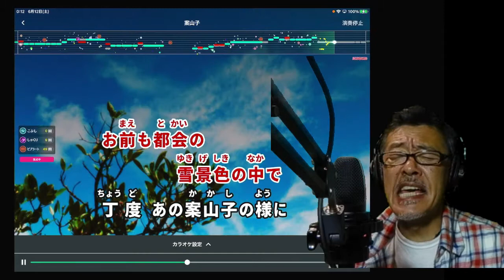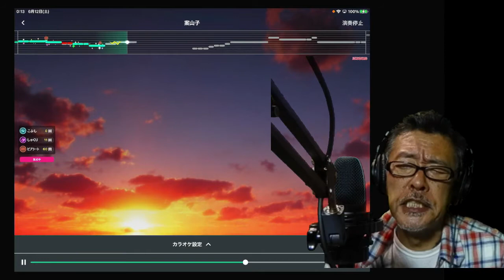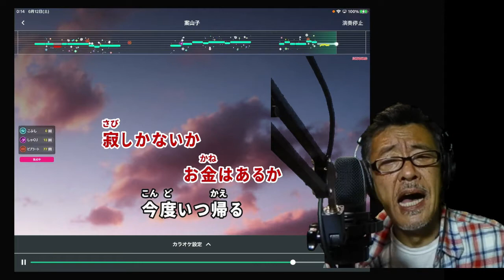さだまさしさんの「案山子」歌ってみました！（ガイド歌詞付）uchan歌ってみた！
東京で一人暮らす娘を思いながら歌ってみました。
いつになったら逢いに行けるのでしょう･･･